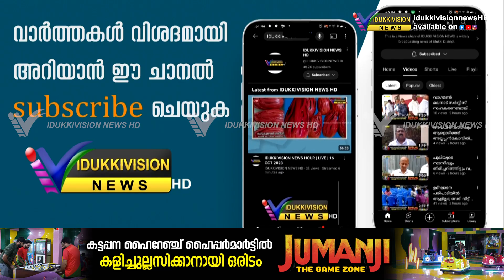ജില്ലയിലെ എ ഐ ക്യാമറകൾ വീണ്ടും പണി തുടങ്ങി